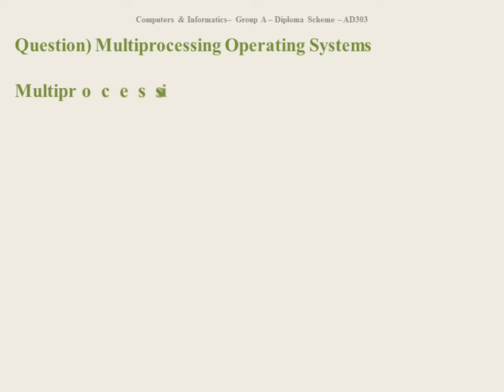Multiprocessing Operating System AMIE